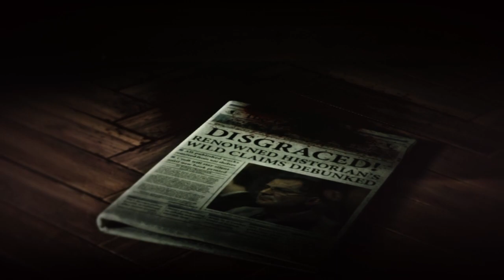Rise of the Tomb Raider_20240525121508